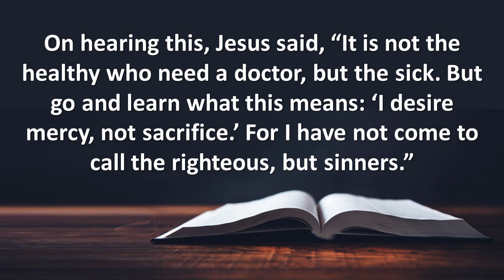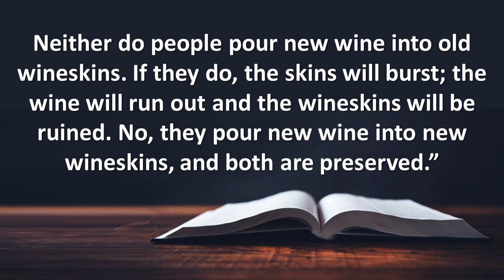Sunday 30 April 2023. The Rev Tony Robinson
The Rev Tony Robinson